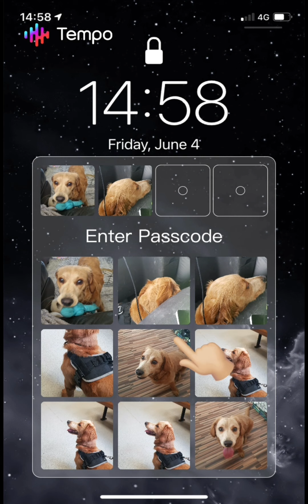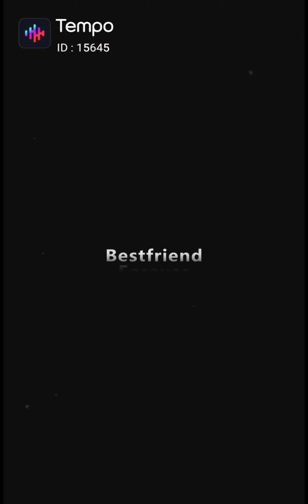my edits not all of them . Hope you enjoy it 😁🐕‍🦺💙💚